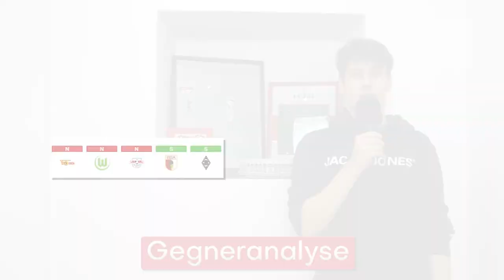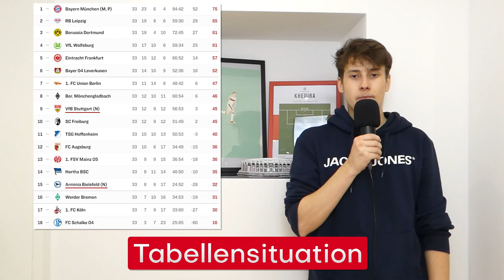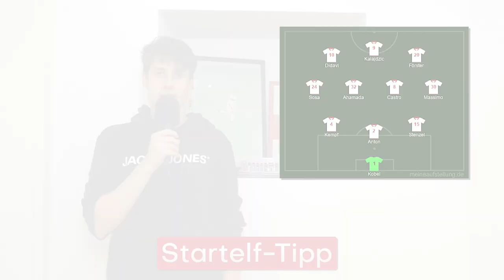VfB Stuttgart vs Arminia Bielefeld | Vorbericht #13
Es geht um alles am letzten Bundesliga-Spieltag